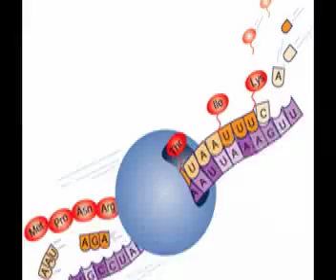What are Proteins Made of, Aminah?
Folding@Home
folding.stanford.edu